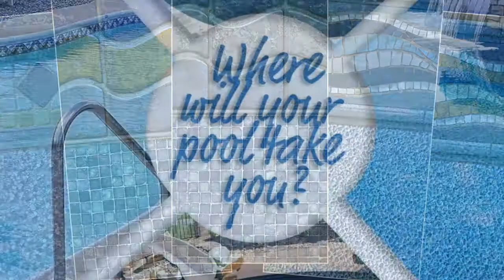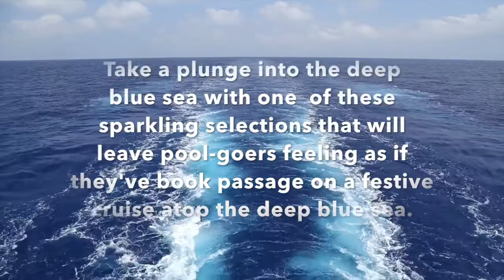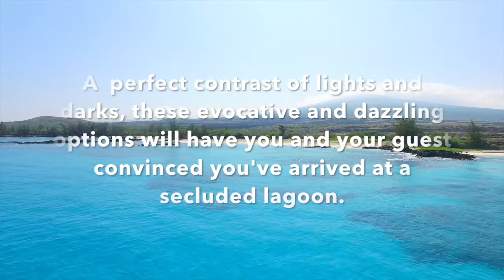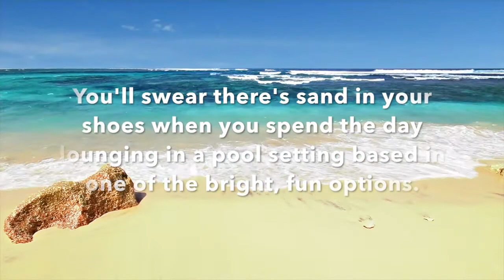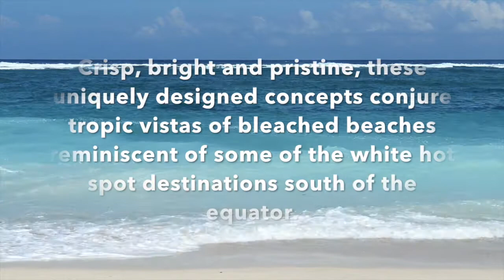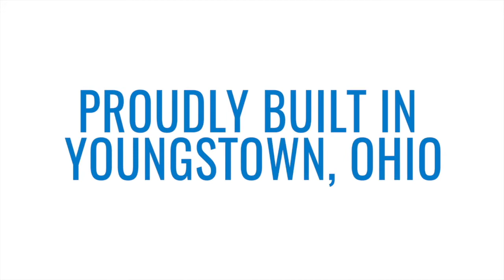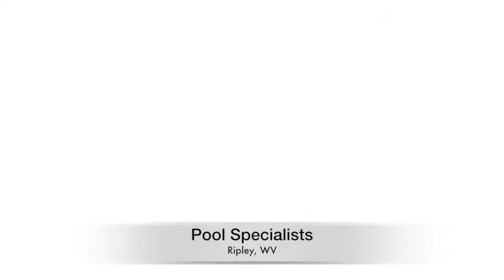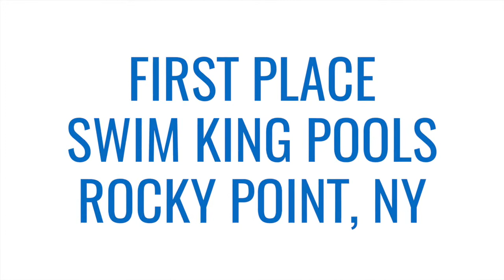2018 GLI Inground Liner Movie